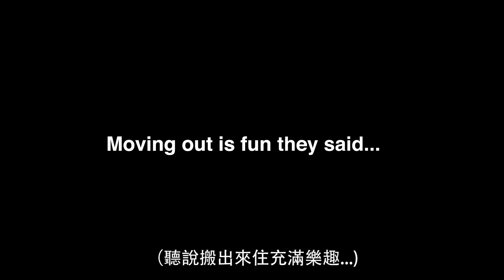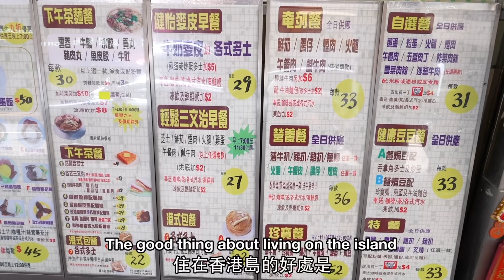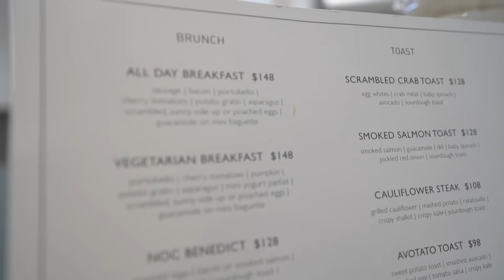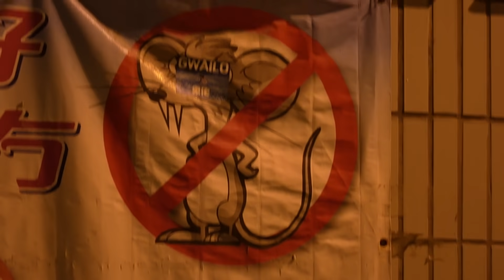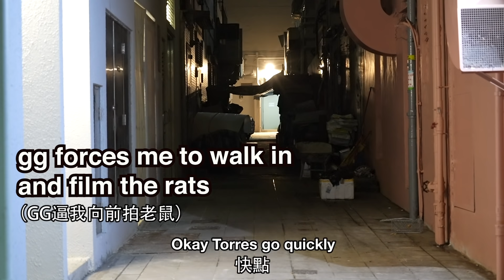Do I REGRET Moving Out? | 搬出來住, 我現在後悔了嗎?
Not as easy as I thought…
短短三個月，卻讓我們學會了.

感謝PPS繳費靈贊助我的頻道 ，PPS 依家有超過900個商戶可以任你PAY!
即日起至2021年2月28號，係OK便利店內成功開立新PPS戶口，即送迷你雪糕一杯 ，數量有限，送完即止。如果你仲未有PPS戶口，快D去就近嘅OK便利店開番個啦！

Sign up for PPS to enjoy settling your bills in one consolidated place for over 900 merchants.